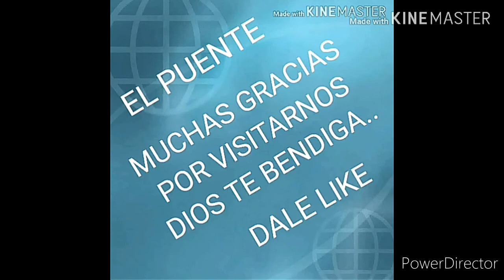YENY PEÑA SAN MARTIN - EQUIPO DE ALABANZA ( EN LA PERLA )